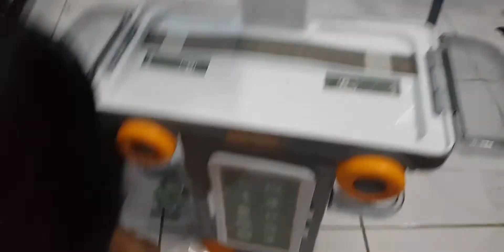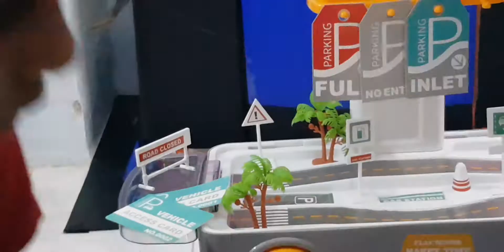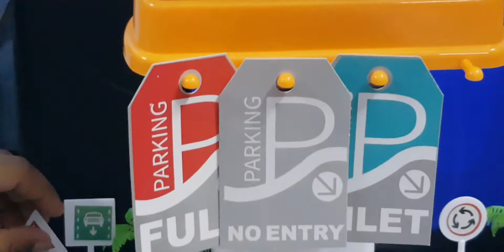With my new toy.....🤸‍♂️🤸‍♂️🤸‍♂️🥰